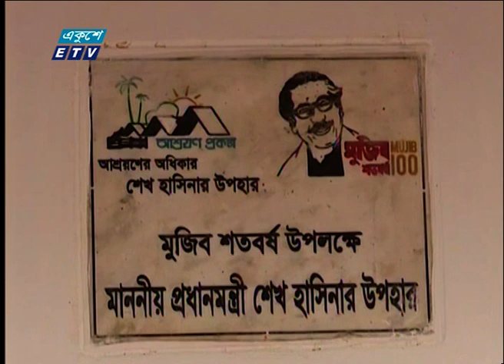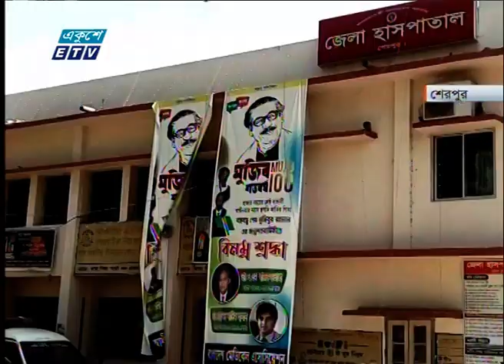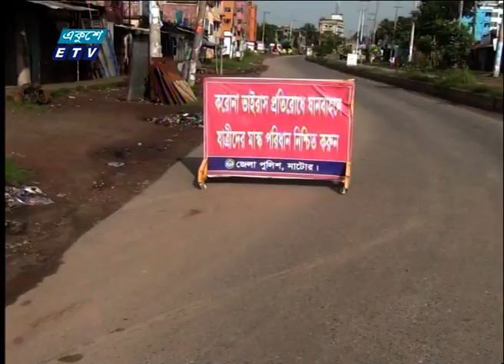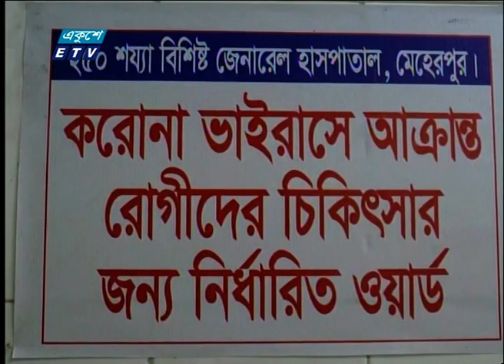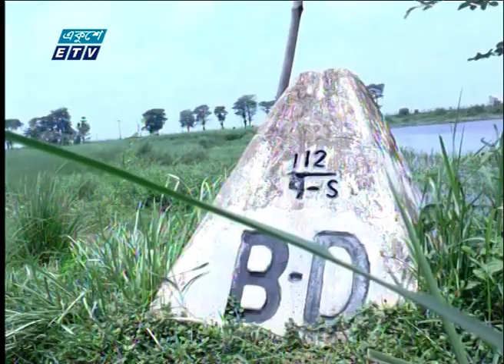09 AM News || সকাল ০৯টার সংবাদ || 19 June 2021 || ETV News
সময়: সকাল ০৯টা
উপস্থাপক:

২০০০ সালের ১৪ই এপ্রিল এটি সম্প্রচার কার্যক্রম শুরু করে। টিভি চ্যানেলটির খবরে নতুনত্ব ও অভিনবত্ব থাকার কারণে দর্শকদের কাছে বিপুল জনপ্রিয়তা লাভ করে। দেশ বিদেশের সর্বশেষ খবর, নাটক, সিনেমা, ডকুমেন্টারিসহ নানা খবর ও বিনোদনমূলক অনুষ্ঠান প্রচারিত হয় একুশে টেলিভিশনে।